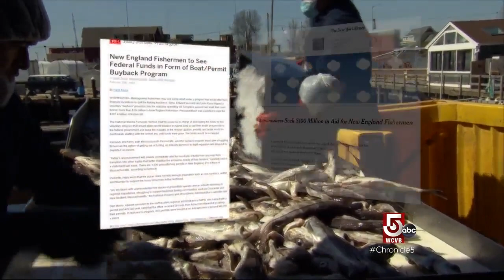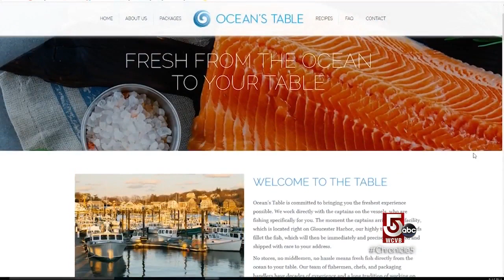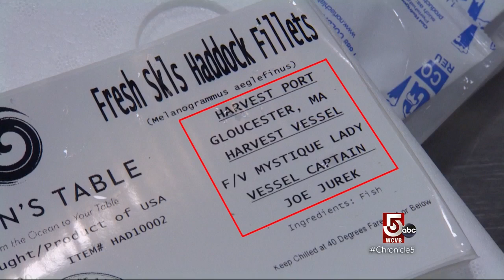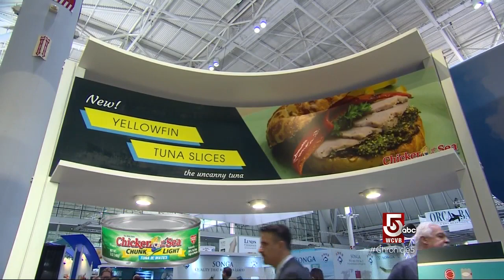Fish straight from the ocean to your table in Gloucester plus a new way to eat tuna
Fresh from the boat, get fish delivered overnight to your home, and sliced, ready-to-eat tuna.